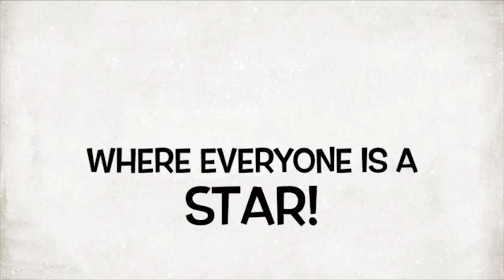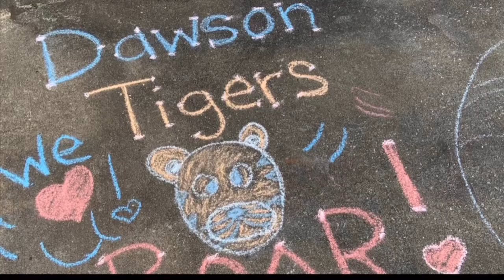WDES Monday, March 22, 2021